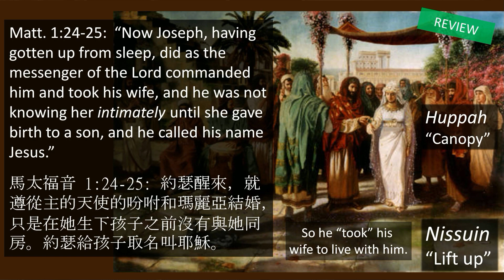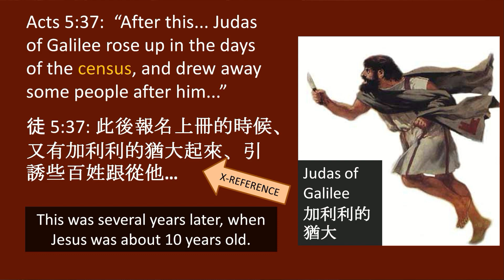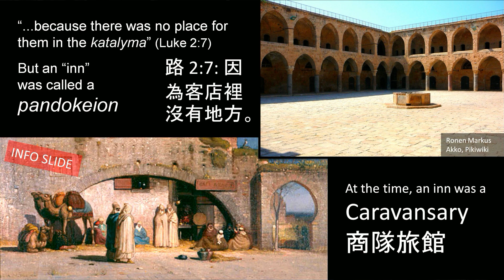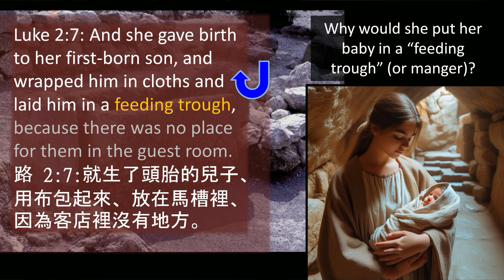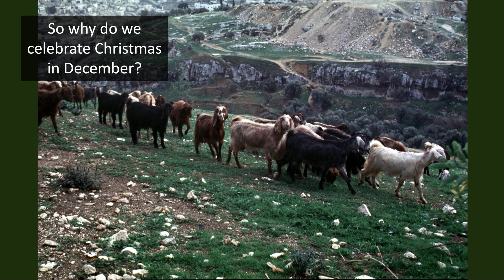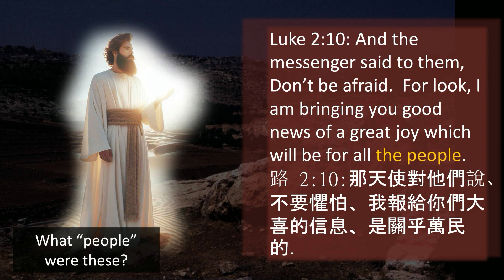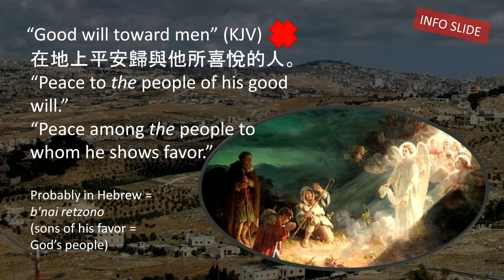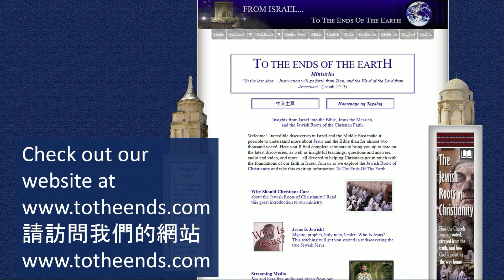The Birth of the Messiah: Luke 2:1-20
The birth of Jesus is one of the best known passages in the Bible.  But did you know that the baby was laid in a stone feeding trough?  Or that Bethlehem is on a hill?  Or that the baby was born in the rock-cut basement of a house?  Or that the angel didn't say "good will toward men" (as in the KJV), but rather "peace among the people to whom he shows favor"?  And what "people" is this talking about?  Be ready for some unexpected insights from the land of Israel into the birth of Jesus.